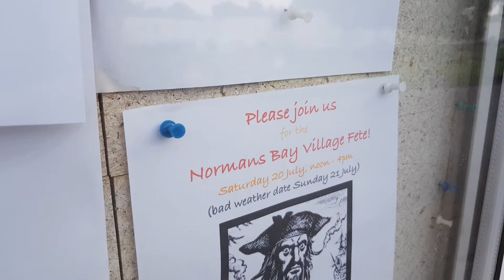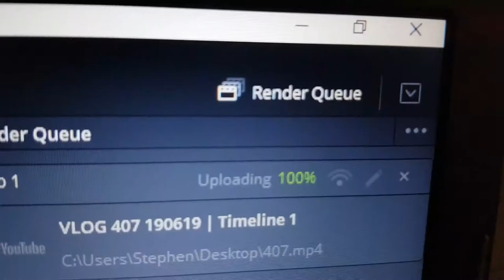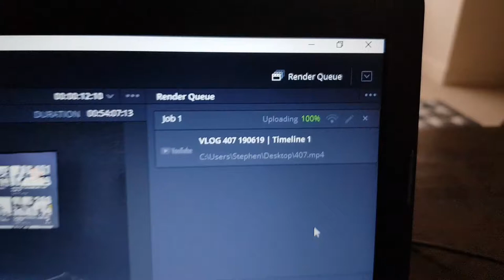Once Upon A Time In Normans Bay | VLOG 413 | 25.06.19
PROLOGUE

Tuesday. Stopped editing around 11pm last night and watched Pulp Fiction.

ACT I

The blister on my big toe is throbbing and I want to take it easy today. However will get up shortly (10:15sh) and continue with Wednesday's edit. Tuned into LBC with Nick Ferrari interviewing likely prime minister Boris Johnson. Five minutes later I turned off.

It also feels like a Sunday. Down to one carton (two days worth) of grapefruit juice - when I was in Asda yesterday it did say it was temporarily out of stock. On to the Tesco pink grapefruit juice and I give it the Pepsi Challenge.

Finally, down to the edit. For a couple of hours.

ACT II

Two hours are up and the edit is finished. The export has started and the video is 50+ minutes long and a 4 hour render and anyone's guess how long to upload, automatically. So. Where to go? Maybe that place I passed yesterday, but that's a walking video and not with my blister, which throbbed in bed but not at the desk, editing. I get formulaic with the flat-to-car wind test. And then I decide where to go. Today. And two other days.

That test then? No sun. No breeze. Very warm. Lovely. As for the blister, coming down the stairs? Friction.

I get petrol before heading down the long winding country lane to Normans Bay. Paying for petrol I smell coffee beans or food from the M&S kiosk and remember how I'd stock up on their crisps at Christmas or have a bag on the commute home from a long day. And then I see it. White vans in the field. A caravan park is around here. However as I pass I see they have something to do with film and television. And they have sign-posted where they are with orange signs. "F & B Loc", for example. Filming and broadcasting location, perhaps? Documentary on caravanning. Of course! Celebrities Go Caravanning!

On the beach, I see a crane holding some lighting. A couple on the beach inform me that they are filming an ITV drama.

ACT III

I venture closer to the location and mention the title and the stars. And I am shocked when I hear who is directing it.

In the sea, is it a sea lion or a man? No, it's a buoy.

A quick look at the Residents Association minutes and yes, everything seems in order.

And it's time to go.

When I get back the screen lock on the laptop was on and the video editor, DaVinci Resolve 16 Beta 4, had exited. When opened the state of the Delivery page showed 100% uploading. In other words it crashed. Good news: the export was successful. That's the important part. Uploading manually, topping and tailing part one.

Refreshed, and done part two of the topping and tailing, the video is live, but I decide to watch a 007 film that has just started on the telly first with jam on toast and coffee.

MUSIC

"Ligthning Bugs"
by Audionautix

VIDEO EDITOR

Blackmagic Design's DaVinci Resolve 16 (Beta 4)

CAMERA

ATTRIBUTION